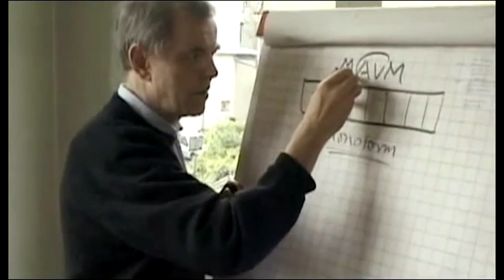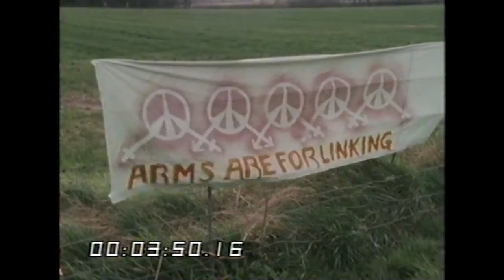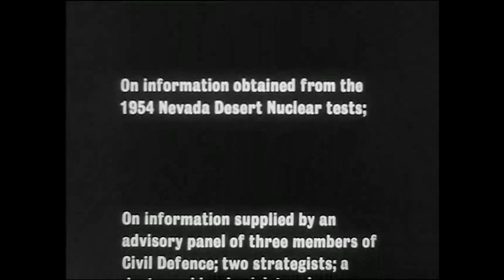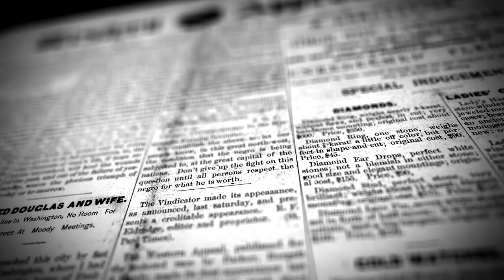This Controversial Director Was Forced To Leave His Country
In this one we talk about Peter Watkins famous film The War Game and the effect it had on him and his career.

Today's haiku:
So, Peter Watkins
Was forced to leave his country
To make films his way